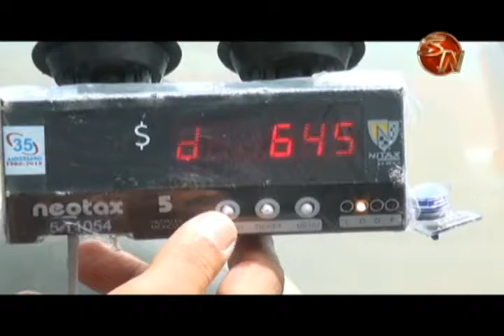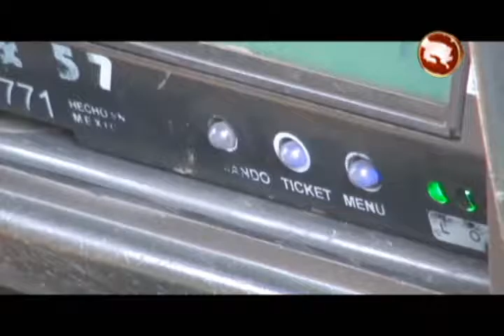Taxistas tienen que calibrar las marías cuatro veces al año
. La antigüedad de los parámetros para regular los precios de los servicios de taxi, son cuestionados por uno de los dirigentes de este gremio en Pérez Zeledón, además de la regulación que tienen que hacer dos veces al año como exigencia de la Autoridad Reguladora de los Servicios Públicos.